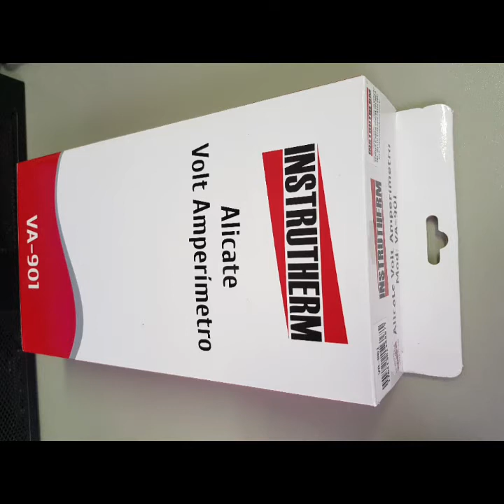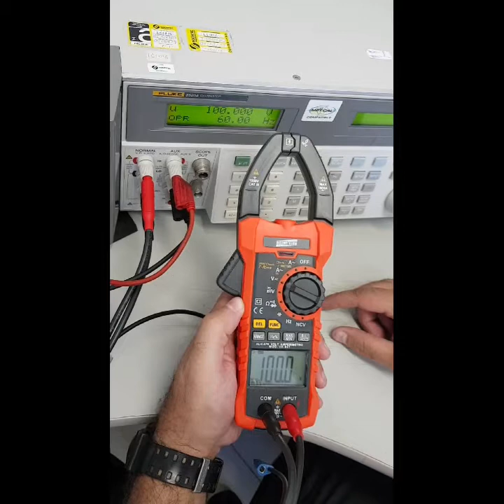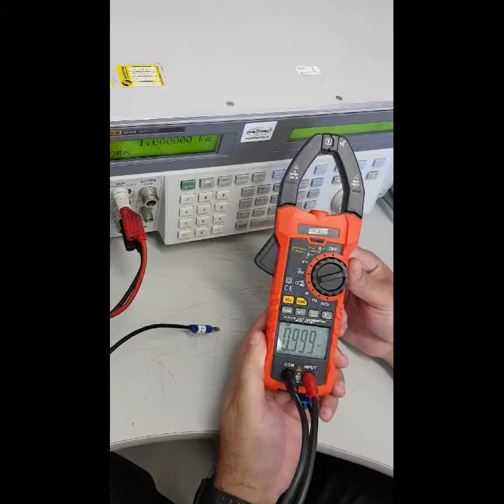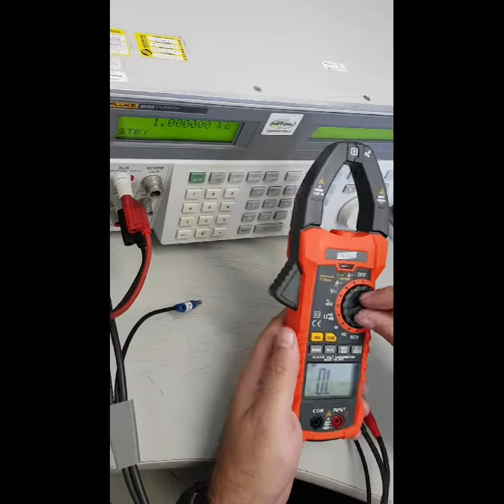Alicate Volt Amperímetro VA-901 INSTRUTHERM Similar ao FLUKE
Mostrando as características do VA-901, equipamento muito preciso com excelente custo.

VOLT-AMPERIMETRO ALICATE MOD. VA-901 TRUE RMS DIGITAL PORTÁTIL CAT III/IV CORRENTE VIVA

ESPECIFICAÇÕES TÉCNICAS:

• Descrição:

- Categoria de segurança: CAT IV 600V / CAT III 1000V
- True RMS
- Atende as normas: IEC 61010-1 e IEC 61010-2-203
- Dupla isolação
- Função NCV (Detecta tensão sem contato)
- Garra indutiva com lanterna
- Medição de frequência da rede pela garra
- Desligamento automático
- Display de cristal líquido com iluminação da fundo
- Display com exibição de até 5999 dígitos
- Função MAX / MIN (Exibe as medições máximas e mínimas obtidas)
- Função Data / Hold (Congela a leitura do display)
- Alimentação Bateria 9V DC
- Indicação automática de polaridade
- Indicação de sobre escala

• Características:

- Corrente AC: 0,01 a 1000A
- Tensão: AC: 0,01 a 750V
- Tensão DC: 0,01 a 1000V
- Frequência: 1Hz a 10Mhz
- Frequência pela garra indutiva: 10Hz a 1kHz
- Ciclo de trabalho: 0,1 a 99,9%
- Resistência: 0,1 O a 60MO
- Capacitância: 0,001anF a 99,99mF
- Teste de continuidade audível
- Teste de Diodo
- Teste de detcção NCV (Detecta tensão sem contato)

• Acessórios Fornecidos:

- Par de pontas de provas
- Bateria 9V
- Estojo para transporte

• Acessórios Opcionais (Vendidos Separadamente):

- Certificado de calibração